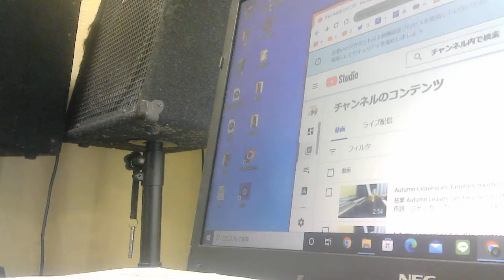振動数が高い人ほど、物事がうまくいく。【ぴよぴよのおはなしシリーズ/929】